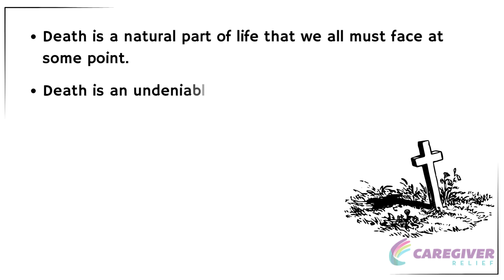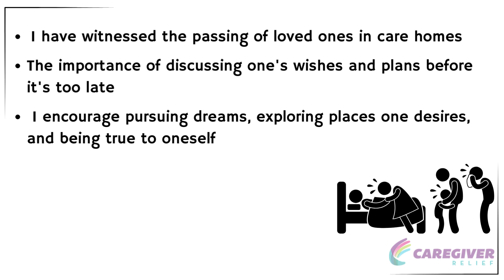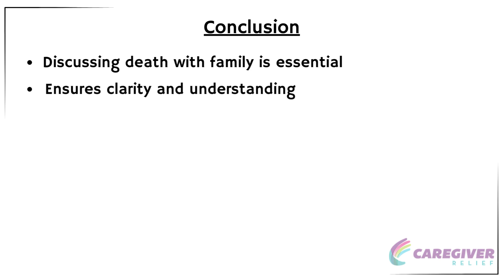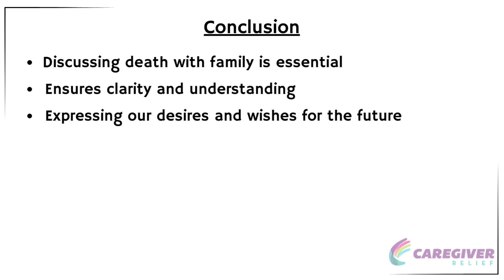Embracing Life and Beyond: A Personal Reflection on Death and What Lies Ahead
In this thought-provoking video, we delve deep into the intricate layers of life and death, exploring the profound questions that often linger in our minds. Join us on a journey of self-discovery as we navigate the complexities of existence, embracing the beauty of life while contemplating the mysteries that lie beyond.

Through personal reflections and insightful narratives, we confront the inevitability of death with courage and openness, seeking to understand its role in shaping our existence. From contemplating the afterlife to pondering the legacy we leave behind, each moment is an opportunity to embrace the fullness of life and contemplate the infinite possibilities that await us.

Join us as we engage in meaningful conversations about mortality, spirituality, and the human experience. Together, let's explore the depths of our souls and discover the profound wisdom that arises when we confront the reality of our mortality.

Don't miss this compelling exploration of life, death, and everything in between.

00:00 Start
00:10 Death is a natural part of life
01:34 What happens after death
02:42 Conclusion